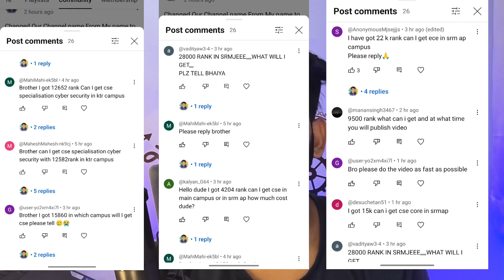Results Out Srmjeee Phase 1 | Srmjee 2024 | SRM University | srmap | srmktr | srmchennai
for direct admission contact -
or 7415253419